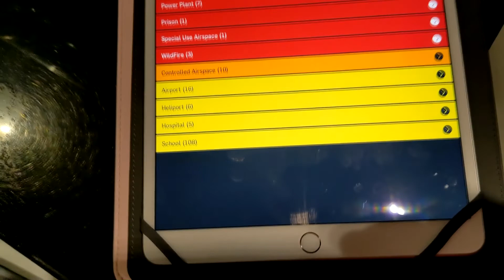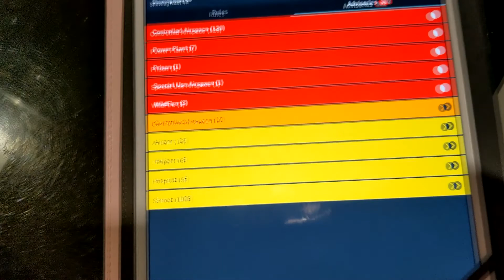Low Antifreeze in the Semi | female trucker | [vlog #141]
In the industrial outskirts of Los Angeles, California, during my pretrip I noticed the truck was really low on antifreeze. I had to fill it all the way up before we could leave to head back to Iowa. With three different options to get back to Iowa, I decided to take the route I'd never gone before - through Las Vegas and Denver.

Get Skylark & The Oak (feat. Frances Sladen) [Radio Edit] by Joshua Burnell & Frances Sladen

License ID: VpJa6gzZWvN